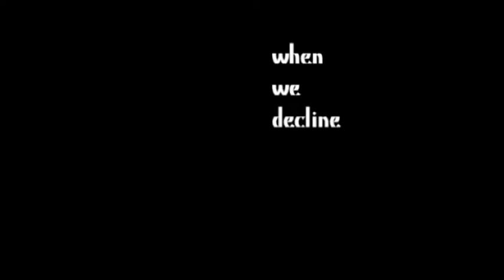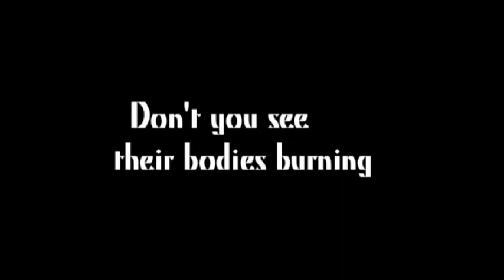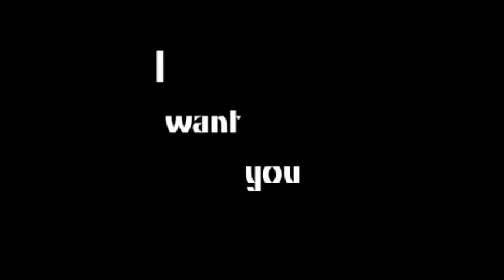Serj Tankian - Empty Walls (Lyrics)